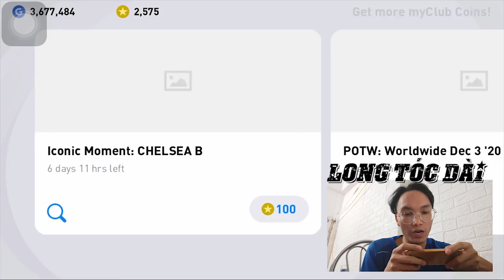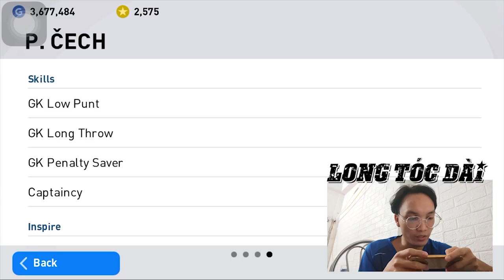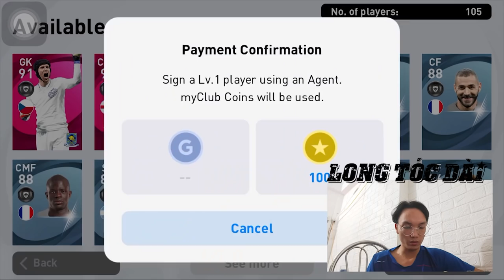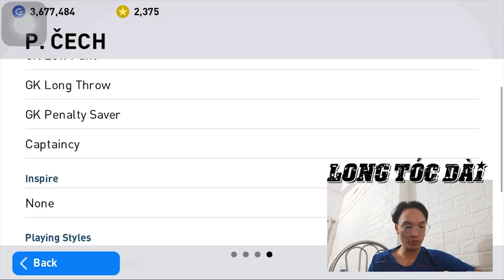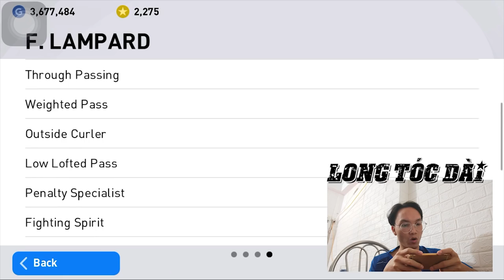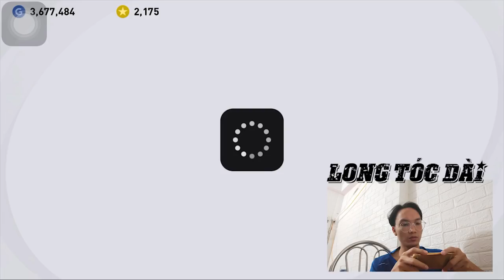HOW TO GET LAMPARD ICONIC CHELSEA | Sở hữu "NGƯỜI KHÔNG PHỔI" trong tầm tay dành cho The Blues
HOW TO GET ICONIC CHELSEA
HOW TO GET LAMPARD ICONIC
HOW TO GET CECH ICONIC
TRICK ICONIC CHELSEA LAMPARD
TRICK ICONIC CHELSEA CECH
Hi vọng mọi người sẽ ủng hộ kênh mình bằng cách nhấn subscirbe (đăng ký) để mình ủng hộ công sức của mình nhé.
Cảm ơn mọi người nhé!